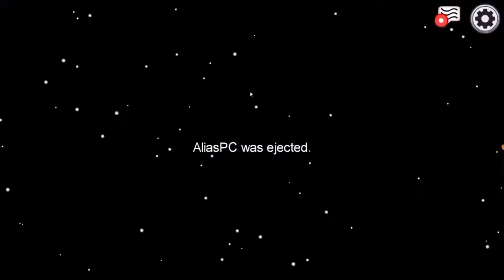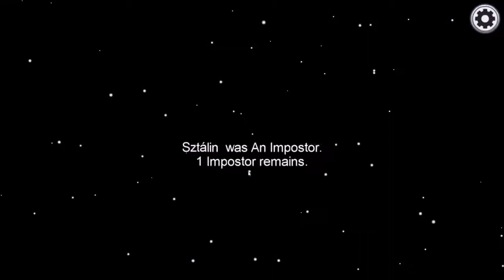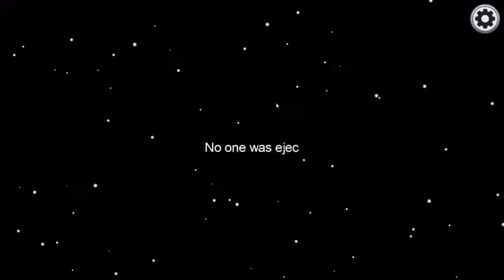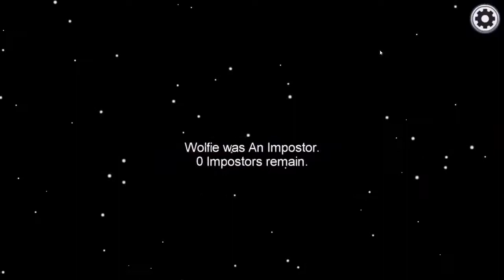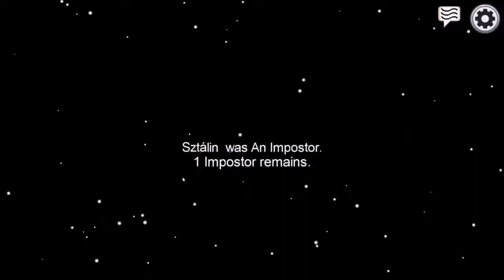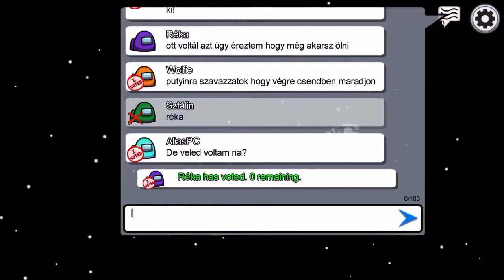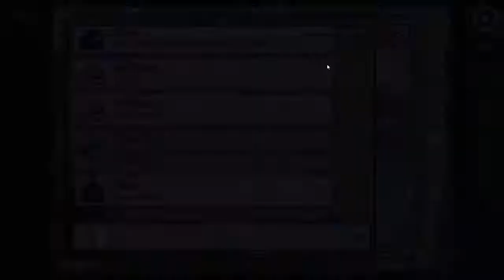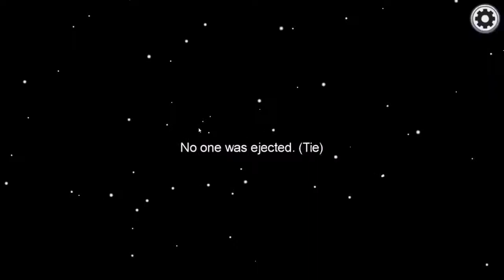A Ventek Ászai - Among flóra (Soaring vs Putyin) :D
Más oldalak